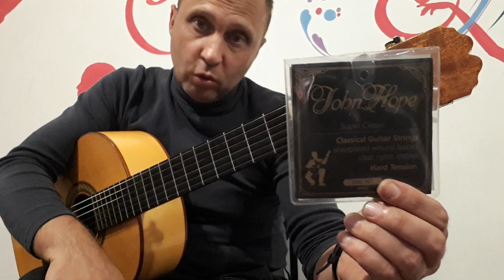ЦОЙ.Нам с тобой.Прогрыш.В конце песни.Фингерстайл